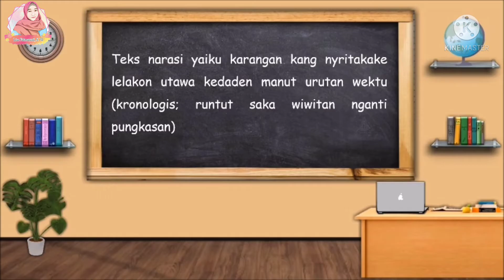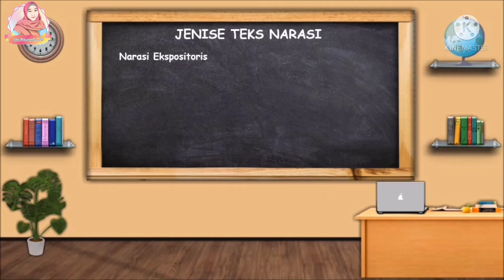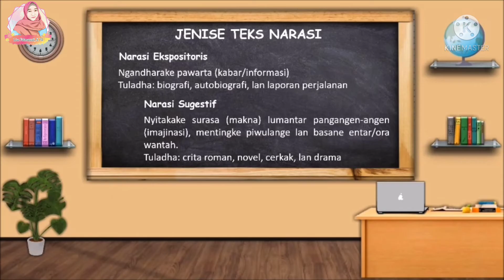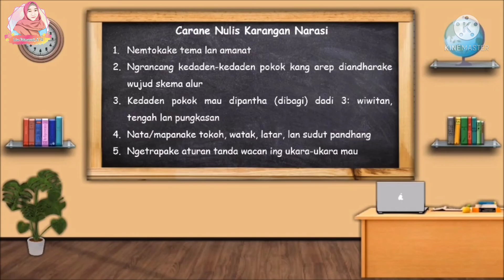Teks Narasi Kelas VII || Bahasa Jawa SMP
Hallo, Sugeng Rawuh (Selamat Datang)

Video Pembelajaran ini membahas tentang Teks Narasi. Penjelasannya meliputi pengertian, ciri-ciri, jenis, dan cara menulis teks narasi.